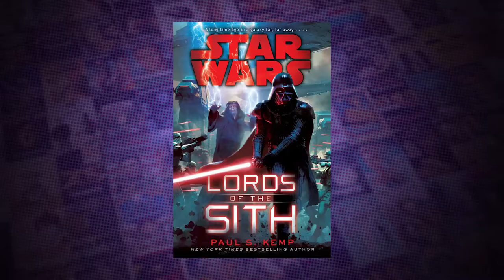What Is Star Wars Resistance? | Star Wars Theory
Wondering What Is Star Wars Resistance? Well, we are putting our thinking caps on and giving our first weekly Star Wars theory!